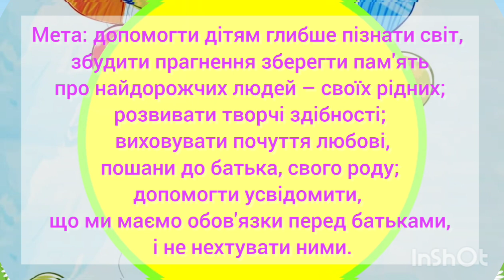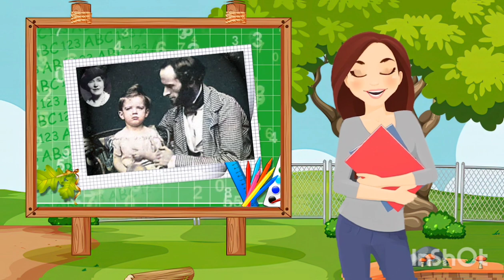День батька/Історія та традиції свята